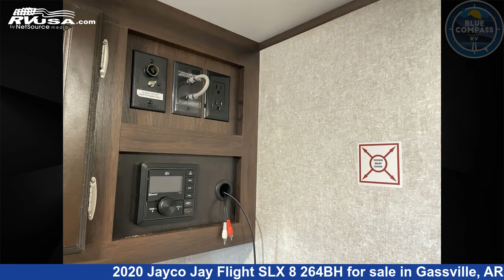Remarkable 2020 Jayco Jay Flight SLX 8 Travel Trailer RV For Sale in Gassville, AR | RVUSA.com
This 2020 Jayco Jay Flight SLX 8 264BH is a Travel Trailer RV. It is located in Gassville, AR 72635 and is offered for sale by Blue Compass RV Gassville. This Used Jayco Is 29' 0" in length and features sleeps 8, and 42 gal fresh water capacity. The floorplan layout of this Travel Trailer features Bunkhouse, Front Bedroom.